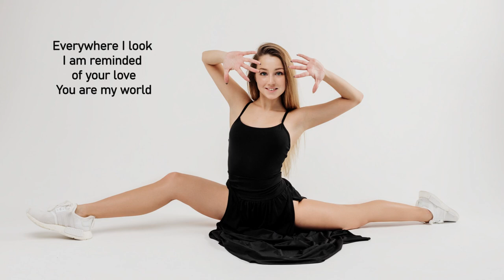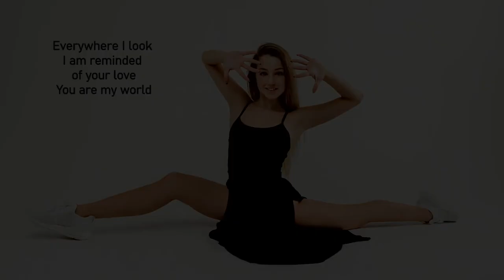[No Copyright Music] - AGST - Life